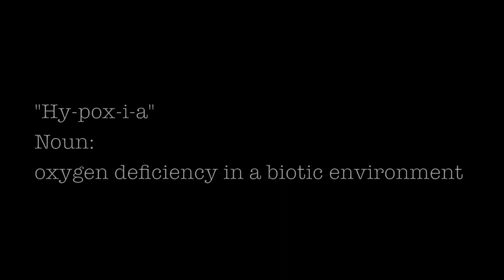HYPOXIA HD 1